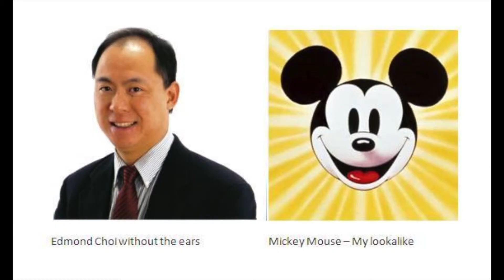Edmond Choi's pictures at various events